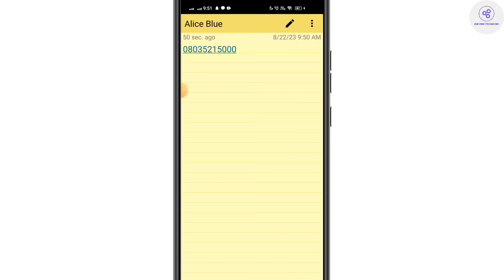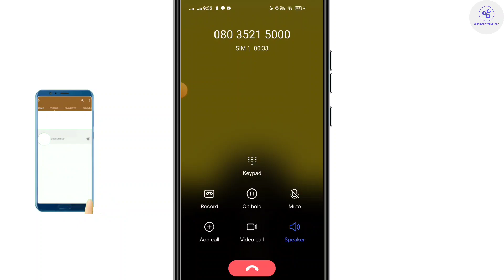Alice Blue Customer Care Number || Alice Blue Customer Care Se Baat Kaise Kare